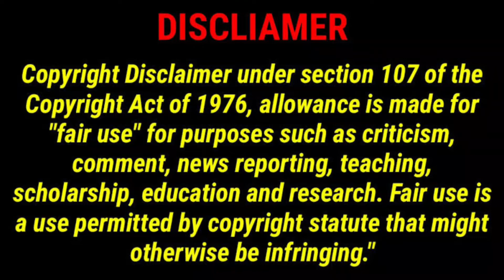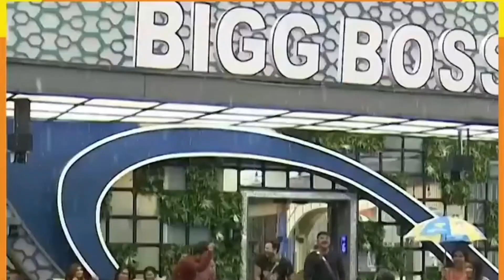Gp muthu thuglife 😎in biggboss 6||amuthavanan thug's😎||biggboss season 6 thuglife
This video is about bigg boss season 6 thuglife 😎and wasted movement 🥴 comedy 😂